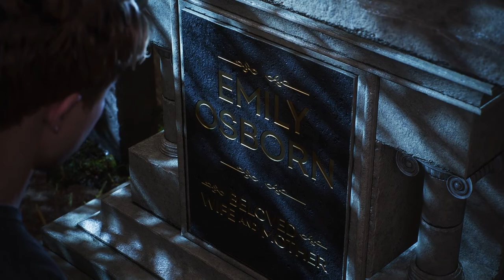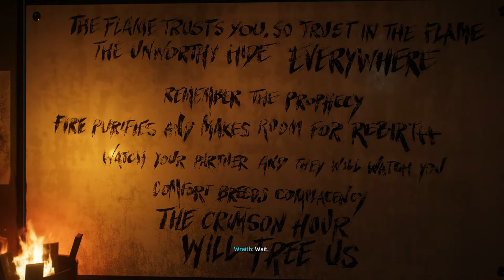Spider Man 2 Tamil Gameplay Part -5 By Prabhu Gaming | Marvel Spider Man 2 Tamil Ps5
Marvel's Spider Man 2 Tamil Gameplay Part - 5 By Prabhu Gaming | Marvel Spider Man 2 Tamil Ps5

marvel spider man 2 tamil, marvel spider man 2 gameplay tamil, marvel spider man 2 ps5,
marvel spider man 2 free roam tamil, marvel spider man 2 full game.
spider man 2 ps5, spider man 2 tamil, spider man 2 ps5 gameplay tamil

UPI ID:daveprabhu@icici